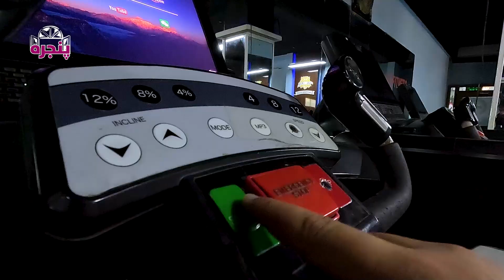Ba Yar | Teaser | با یار | به زودی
Ba Yar Show: Gain Valuable Insights - Join us for captivating conversations with political figures, industry experts, and influencers. Delve into current events, trends, and issues, uncovering profound opinions and valuable perspectives.

«بینش‌های تأثیرگذاران» - وقتی با چهره‌های سیاسی، کارشناسان صنعت و سایر تأثیرگذاران درباره افکار آنها در مورد رویدادها، روندها و مسائل جاری گپ می‌زنیم، بینش‌ها و نظرات ارزشمندی را در اختیار شنوندگان قرار دهید

"د نفوذ کونکو څخه لیدونه" - په داسې حال کې چې موږ د سیاسي شخصیتونو، صنعت کارپوهانو او نورو نفوذ کونکو سره د اوسنیو پیښو، رجحاناتو او مسلو په اړه د دوی د افکارو په اړه خبرې کوو، اوریدونکو ته ارزښتناکه لیدونه او نظرونه چمتو کوو.

پنجره یک مجله اجتماعی است که در مورد سفر، دوستی و لحظات خوش زندگی مواد تفریحی را تقدیم میکند. بعضی اوقات خوش و بعضی اوقات جدی همیشه لایق شریک ساختن هستند.
امیدواریم که خوش تان بیاید! ❤️

پنجره یوه ټولنیزه مجله ده چې د سفر، ملګرتیا، او د ژوند غوره شېبو په برخه کې تفریحي مواد وړاندې کوي. ځینې خوشحاله شېبې او ځینې جدي شېبې تل د شریکولو وړ وي
موږ هیله لرو چې تاسو یې خوښ کړئ! ❤️

Panjara is a social magazine that provides entertainment content around travel, friendship, and the finer things in life. Sometimes funny, sometimes serious, always shareable.